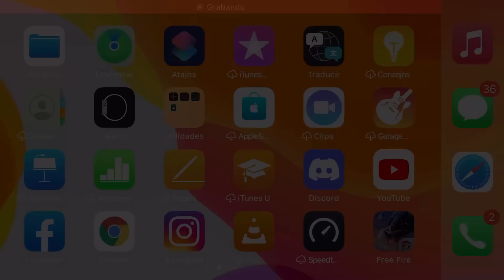la MANERA mas FACIL de PONER PAREDES GLOO RAPIDO con 2 DEDOS ✌️ | HANDCAM FREE FIRE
Te ENSEÑO como PONER PAREDES GLOO RAPIDO y FACIL con 2 DEDOS.✌️
APRENDE como PONER PAREDES GLOO AGACHADO a 2 DEDOS con este HANDCAM. 🔥
Además te REVELARE TRUCOS para COLOCAR PAREDES GLOO AGACHADO de FORMAS INSANAS 😈.
DISFRUTA el VIDEO que HOY APRENDERAS a PONER HIELOS AGACHADOS e INSANOS. 💪

Canción:
Something New · Noctilucent
Something New